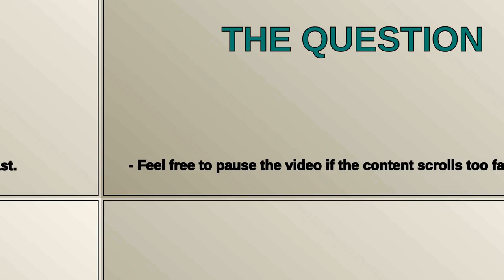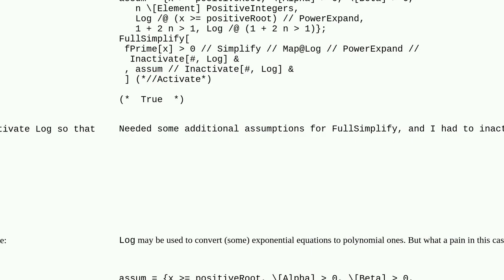Mathematica: Invalid assumptions in symbolic inequality simplification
Invalid assumptions in symbolic inequality simplification

A special thanks goes out to the community

  inequalities symbolic